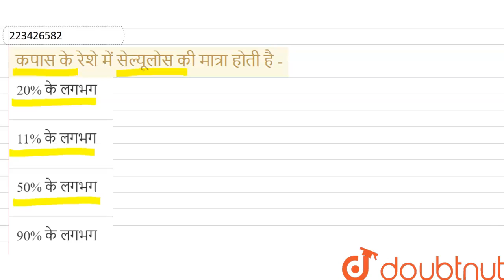कपास के रेशे में सेल्यूलोस की मात्रा होती है - | 12 | तेल, रेशे, मसाले एवं औषधि उत्पादक पादप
कपास के रेशे में सेल्यूलोस की मात्रा होती है -
Class: 12
Subject: BIOLOGY
Chapter: तेल, रेशे, मसाले एवं औषधि उत्पादक पादप
Board:Rajasthan Board

👉 Have Any Query? Ask Us.